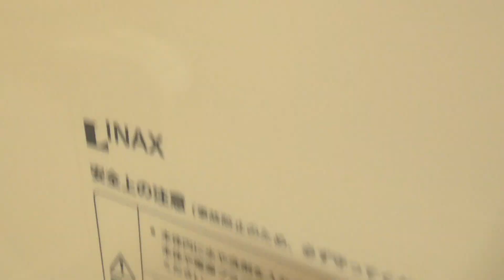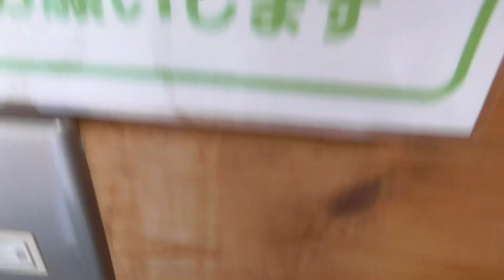JR陸奥横浜駅 男性トイレ（青森・横浜町） JR Mutsu-Yokohama Station Men's Restroom Japanese Toilet Flush ASMR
撮影日：2023年9月　※車イス対応のトイレは無し。